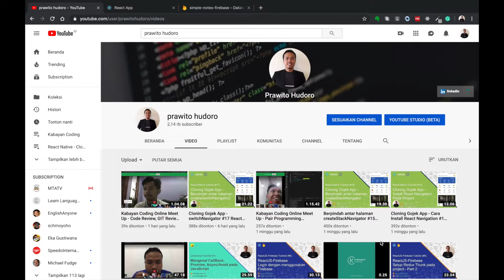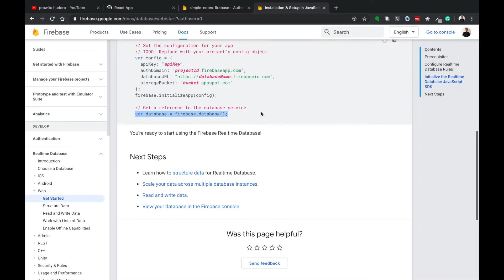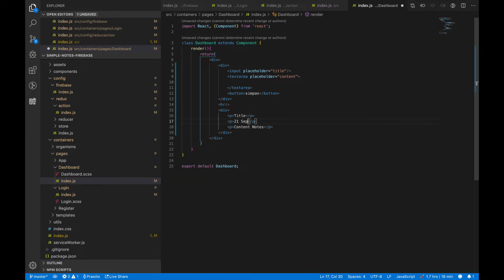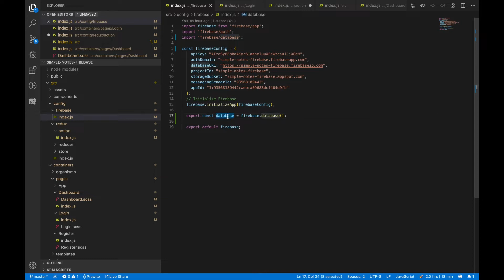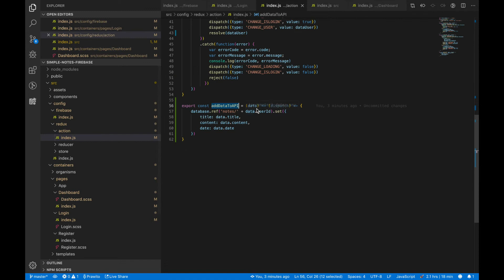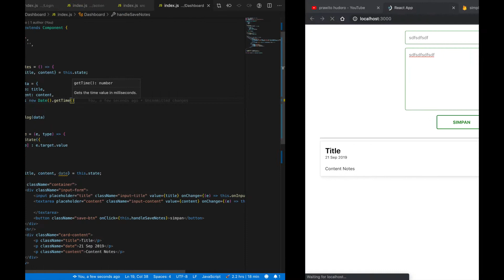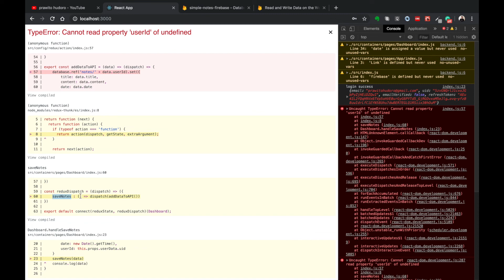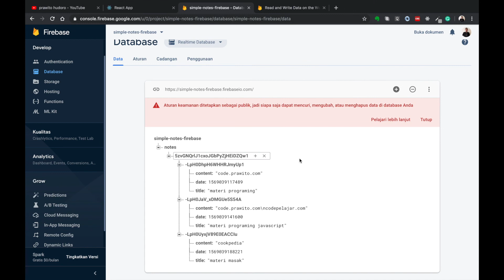POST / CREATE ke database Firebase (CRUD) - #7 ReactJS-Firebase Tutorial [Indonesia]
Dalam tutorial kali ini, saya akan mencoba membuat aplikasi ReactJS yang terintegrasi dengan Firebase. Dengan adanya integrasi dengan firebase diharapkan aplikasi kita nanti akan lebih dinamis.
Pantengin terus tutorialnya,
Semoga bermanfaat.